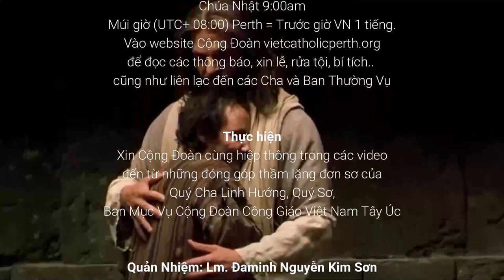LTMV CN15 TN NĂM A - Lm Nguyễn Kim Sơn - Thực hiện: Nhóm NSLC